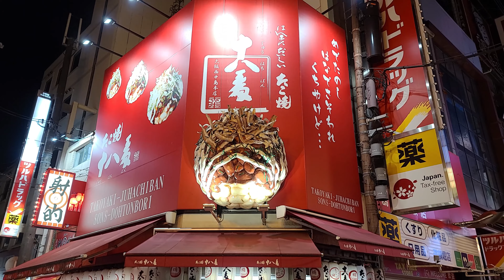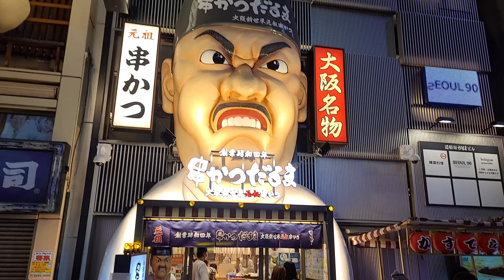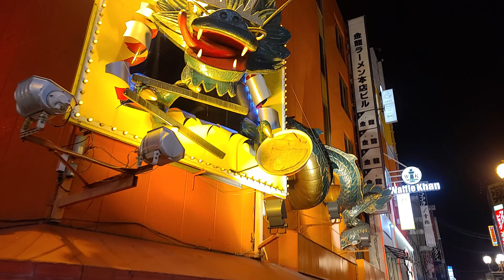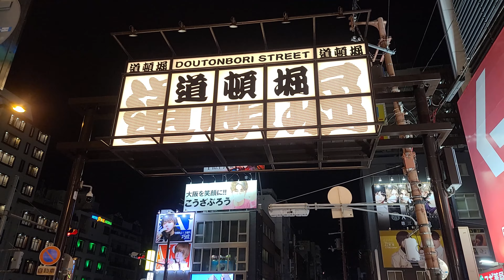Osaka,the most bustling city(Dotonbori) 大阪最热闹的地区(道頓堀)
Dotonbori is Osaka’s most famous tourist destination and renowned for its gaudy neon lights, extravagant signage, and the enormous variety of restaurants and bars.

道頓堀是大阪南邊最熱門的娛樂地區也是運河的名稱，許多美食餐飲、酒吧、小吃、服飾精品及電影院等娛樂設施林立在街道兩旁，讓人不禁眼花繚亂，是最受大阪市民歡迎休閒娛樂地區之一。螃蟹道樂、食倒太郎、固力果的大型馬拉松跑者霓紅廣告牌等道頓堀獨特的巨大人像或是動物招牌廣告爭奇鬥艷，甚至有些建築的整個墻面被五光十色的霓虹廣告裝點。每到夜晚，燈光裝飾的招牌、霓虹燈光和道頓堀川水面上的反射光交相輝映，把城市點綴得更加華麗漂亮。